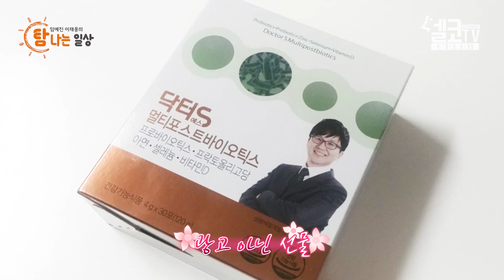병원vs한의원 어디로 가야하는지 고민될 때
아픈데.. 병원을 가야할지 한의원을 가야할지..

같은병 다른해석 다른해석 같고 또 다른 해결방법 ★

양 한방 탐나는 최고의 선생님들이 진료해주시는

세기의 양한방 온라인 동시 진료!

탐나는 일상으로 어서오세요!

★★탐나는 일상으로 삶을 풍요롭게★★